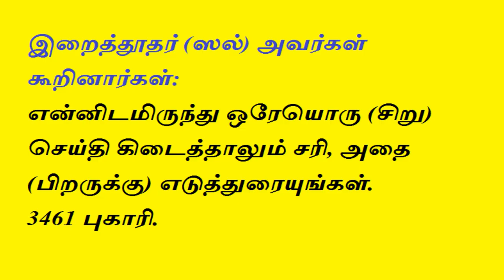Tamil Bayan | ஜம் அ கஸ்ரு தொழுகை என்றால் என்ன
தலைப்பு : ஜம் அ கஸ்ரு தொழுகை என்றால் என்ன